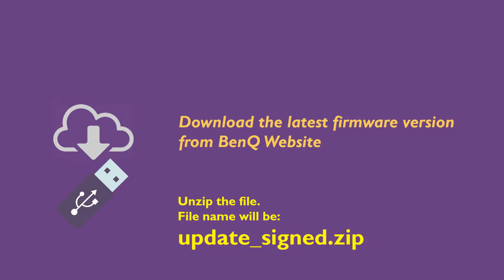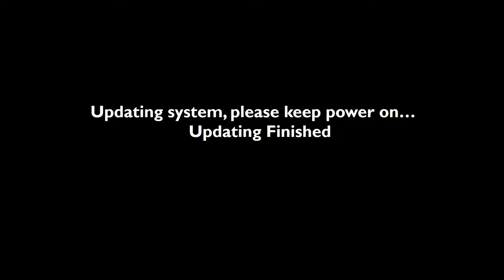[BenQ FAQ] Projector_How to upgrade firmware for HT5550